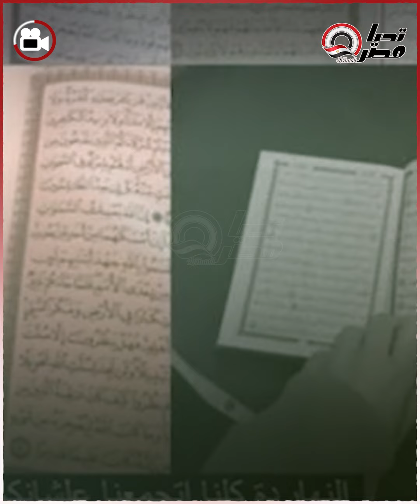القدر جمعهم من تاني.. أحمد العوضي بيتعالج في نفس المستشفى اللي أنقذت حياة ياسمين عبدالعزيز !